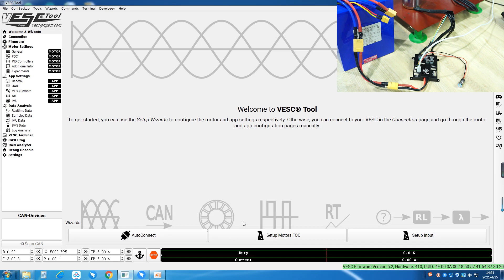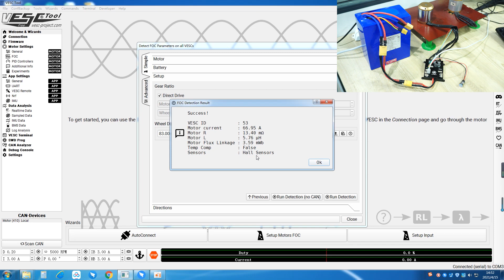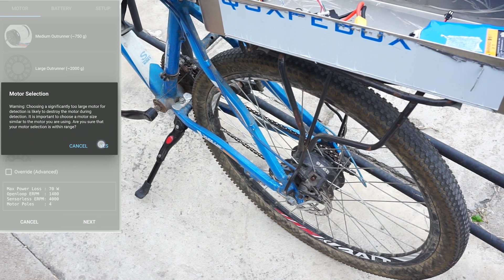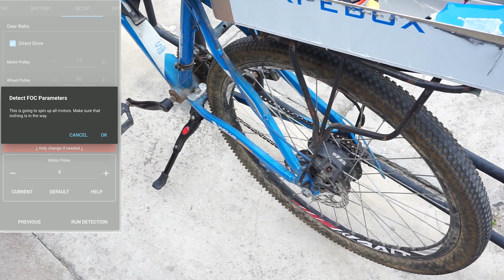DIY Ebike With Mini FSESC 4.20 Smart- Bluetooth Module VESC Tool Program on Mobile Phone | Flipsky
FLIPSKY Mini FSESC4.20 SMART With Aluminum Case
Voltage: 8V-60V
Instantaneous current: 200A
Continuous current 50A
EPRM: 60000
Feature:
1.Support BLDC square wave mode control and FOC sine wave mode.
2.The CPU adopts STM32F405 with a main frequency of 168MHz and a Cortex-M4 architecture with DSP function;
3.High current 60V Infineon mosfets in 6 Directfet packages;
4.Support with Hall, without Hall, with sensor, and without sensor;
5.Throttle curves and slopes of all input sources, seamless four-limit operation, count of motor revolutions, ampere-hours, watt-hours, real-time data analysis and readout through the communication port;
6.The digital VCC and analog VCC are generated by different voltage regulators, which makes the system's AD conversion more accurate;
7.Adjustable protection measures: low input voltage/high input voltage/large motor current/high input current/over-temperature protection (MOSFET and motor);
8.High regenerative braking current (separate limit for motor and input), high RPM (different limit for each direction), nearly one hundred setting parameters can be changed through the USB port using the host computer software VESC_TOOL and kept in the ESC;